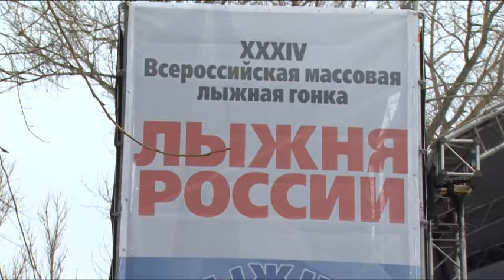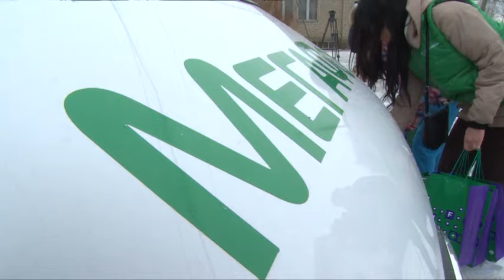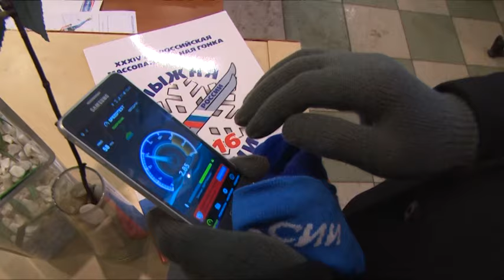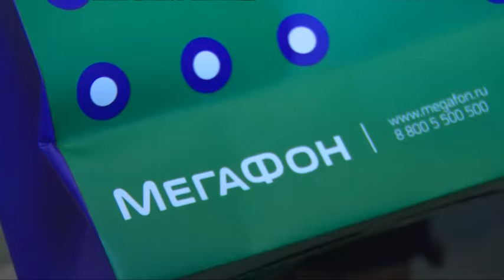«Лыжня России- 2016»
«Лыжня России- 2016» прошла 14 февраля в 72 регионах страны. Главный массовый забег стартовал в подмосковных Химках. Проверить свои силы в зимнем марафоне смогла команда Щелковской детской спортшколы. О самых масштабных и по числу частников и географическому охвату соревнованиях страны расскажет наш  корреспондент